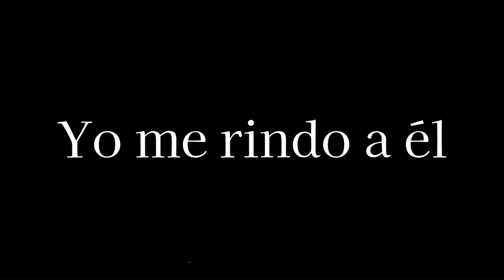Yo me rindo a él - Jessierra & Gustavo Castillo (cover)